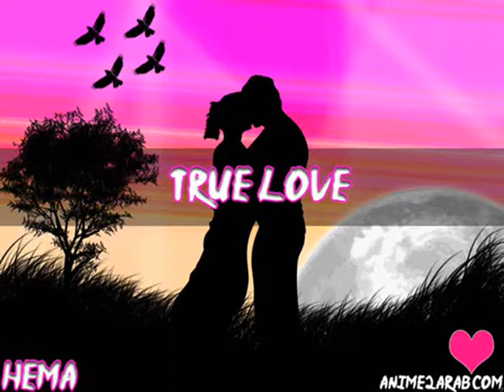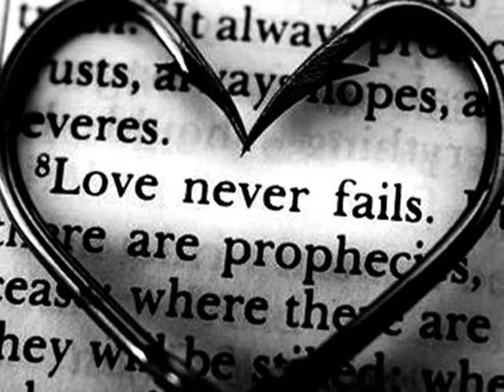JAYQ EL FANATIKO- true love (bachata)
bachata romantica jayq el fanatiko 2013